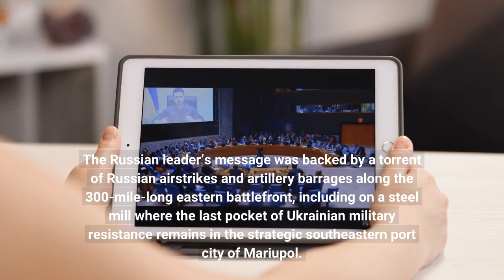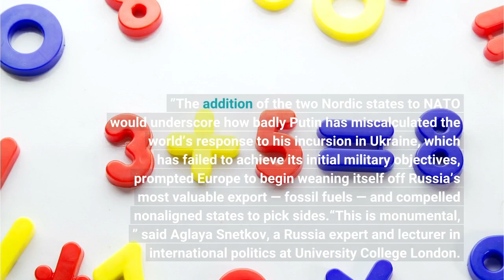Putin refuses to waver on east Ukraine; Finland's leaders endorse NATO bid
As Finland’s leaders dealt him a blow by announcing their support for joining NATO, Russian President Vladimir Putin reaffirmed his determination to maintain Moscow’s sway over eastern Ukraine as Russian forces pounded the area. Putin, in a message released by the Kremlin on Thursday, offered his support to Leonid Pasechnik, the head of pro-Russia separatists in the self-proclaimed Luhansk People’s Republic, part of Ukraine’s eastern Donbas region.“I am sure that through our joint efforts we will defend the independence, sovereignty and territorial integrity” of the Luhansk republic, Putin said, as his war on Ukraine began its 12th week. The Russian leader’s message was backed by a torrent of Russian airstrikes and artillery barrages along the 300-mile-long eastern battlefront, including on a steel mill where the last pocket of Ukrainian military resistance remains in the strategic southeastern port city of Mariupol. The fighting comes amid the dramatic announcement by Finland’s president and prime minister of their support for joining NATO, paving the way for an expansion of the U. S. -led military alliance that Putin partially blamed for his decision to invade Ukraine. Finland, a historically neutral country that shares an 830-mile land border with Russia, is expected to be joined soon by Sweden in seeking membership in the 30-member security pact.“NATO membership would strengthen Finland’s security, ” President Sauli Niinisto and Prime Minister Sanna Marin said in a joint statement Thursday. “As a member of NATO, Finland would strengthen the entire defense alliance. Finland must apply for NATO membership without delay. ”The addition of the two Nordic states to NATO would underscore how badly Putin has miscalculated the world’s response to his incursion in Ukraine, which has failed to achieve its initial military objectives, prompted Europe to begin weaning itself off Russia’s most valuable export — fossil fuels — and compelled nonaligned states to pick sides.“This is monumental, ” said Aglaya Snetkov, a Russia expert and lecturer in international politics at University College London. “This reverses decades of foreign policy.“Putin’s initial plan of drawing a line in the sand between Russia and NATO and reversing the latter’s expansion has spectacularly backfired, ” she added. “This is precisely what Russia did not want: NATO expansion. ”The Kremlin responded by saying that Putin had already set in motion a strengthening of Russian defenses along its western flank. But Snetkov said Moscow would likely struggle to mount a significant response if Finland and Sweden joined NATO, given the vast deployment of Russian forces in Ukraine.“It is bogged down in Ukraine, has pulled its troops from its other borders, ” Snetkov said. “Realistically, what can it do? If it doesn’t respond, which I think is likely, this shows yet again the weakness of Russia and that it’s full of empty threats.